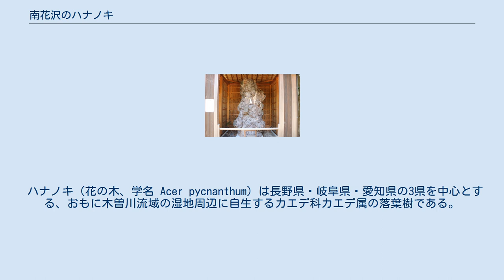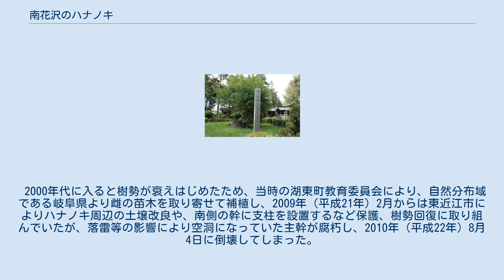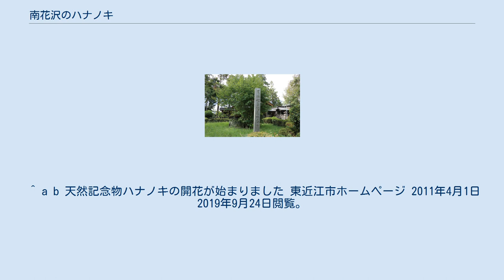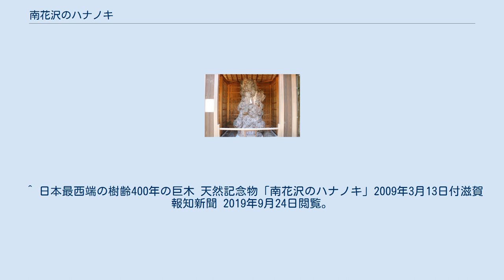南花沢のハナノキ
2019年9月6日撮影。
 南花沢のハナノキ（みなみはなざわのハナノキ）は、滋賀県東近江市南花沢町にある国の天然記念物に指定されたハナノキである。
 ハナノキ（花の木、学名 Acer pycnanthum）は長野県・岐阜県・愛知県の3県を中心とする、おもに木曽川流域の湿地周辺に自生するカエデ科カエデ属の落葉樹である。
南花沢のハナノキの生育地の近隣にも同じく国の天然記念物に指定された北花沢のハナノキがあるが、いずれも自生地である木曽川流域の自然分布域からは外れた場所にあるため、両木とも他所から移植されたものと考えられており、南花沢の本樹はハナノキとして日本国内最西端に生育している。
 国の天然記念物に指定されたハナノキは日本全国に、自生地としてのものが6件、個体としてのものが3件（株）あるが、個体指定木3株中の2株が互いに600メートルほどしか離れていない南花沢および北花沢のハナノキである。
いずれもハナノキの巨木として有数のものであることから、それぞれが1921年（大正10年）3月3日に国の天然記念物に指定された。
 南花沢の ハナノキ 大津市 南花沢のハナノキの位置 南花沢のハナノキは滋賀県東近江市南花沢町の八幡神社境内に生育するハナノキの雄株で、同社の神木にもなっている。
この場所は同じ樹種のもうひとつの国の天然記念物である北花沢のハナノキから、国道307号を約600メートルほど南南西へ向かった南花沢交差点の南東角に位置している。
南花沢地区および北花沢地区から東方向へ約3キロメートルほどの場所に湖東三山のひとつ百済寺があり、南北2本のハナノキは百済寺を開基したとされる聖徳太子が同寺建立の際当地を訪れ、仏法の繁栄を祈願してこの地区の南北に1本ずつ御供えの箸を刺したところ、それぞれが大きく成長して南北2本のハナノキになったという伝承が残されており、地域の人々はこれら2本のハナノキを崇拝の対象とし、今日でも病気平癒、安産の神として敬われている。
 また、1734年（享保19年）に完成した地誌、『近江輿地志略』の、巻之七十三 愛智郡 南花澤村では次のように書かれている。
 このように記されており、この樹木が江戸時代からよく知られていたことが分かる。
 倒壊した主幹の周囲から若い枝が成長している。
左奥に倒壊した主幹が展示保管されている。
 2019年9月6日撮影。
 植物学者の本田正次が1958年（昭和33年）にまとめた『植物文化財 天然記念物・植物』によれば、南花沢のハナノキの大きさは、目通り幹囲約3.64メートルあり、これはハナノキとして有数の巨木であると解説されており、1995年（平成7年）に講談社より発行された『日本の天然記念物』では、地上1.3メートルの幹囲は5.2メートル、樹齢250年以上とされ、1990年（平成2年）に開催された国際花と緑の博覧会では、花博協会と読売新聞社が選定した新・日本名木100選のひとつに選ばれるなど、ハナノキとしては日本最大の巨樹であった。
 2000年代に入ると樹勢が衰えはじめたため、当時の湖東町教育委員会により、自然分布域である岐阜県より雌の苗木を取り寄せて補植し、2009年（平成21年）2月からは東近江市によりハナノキ周辺の土壌改良や、南側の幹に支柱を設置するなど保護、樹勢回復に取り組んでいたが、落雷等の影響により空洞になっていた主幹が腐朽し、2010年（平成22年）8月4日に倒壊してしまった。
 ただし枯死だけははまぬがれ、その後は残存した西側の枝を中心に新たな芽や枝が成長し始め、主幹が倒壊した翌年の春も多くの花を咲かせた。
 ^ a b 南花沢のハナノキ - 国指定文化財等データベース（文化庁） 文化庁ウェブサイト、2019年11月2日閲覧。
 ^ 南川（1995）、p.320。
 ^ a b c d e 南花沢のハナノキ 滋賀県教育委員会（2004）。
 ^ a b 天然記念物ハナノキの開花が始まりました 東近江市ホームページ 2011年4月1日 2019年9月24日閲覧。
 ^ a b 森林総合研究所（2014）。
 ^ a b 菅沼（1995）、p.464、p.466。
 ^ 大正10年3月3日内務省告示第38号（参照：国立国会図書館デジタルコレクション、6コマ目） ^ a b 本田（1957）、p.282。
 ^ a b c 東近江市。
現地解説板。